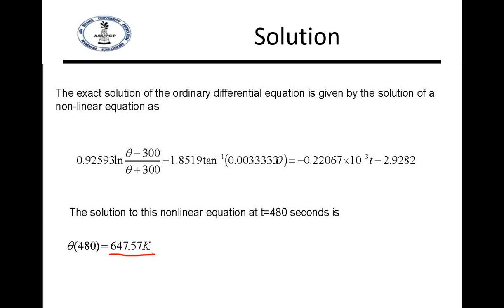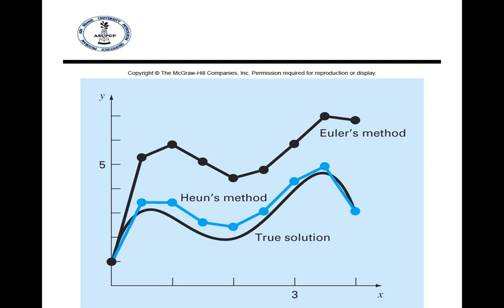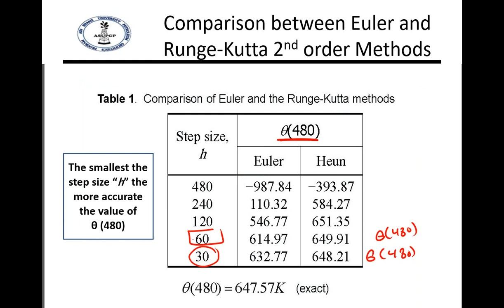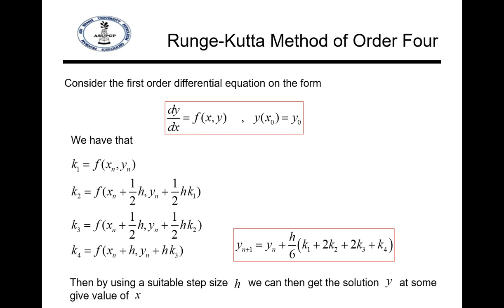Numerical Lect 4 part 1 First OrderDiff